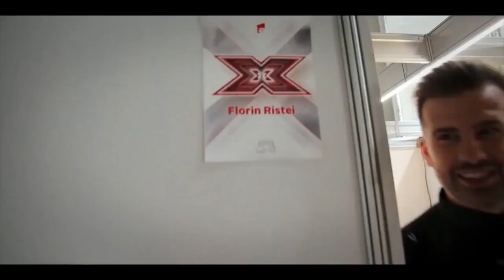Trezirea pentru Oase: ”Îți iei 3 capace și îți aduci aminte că nu îți era dor de el!”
În ediția din 13 decembrie 2021 a emisiunii Poftiți pe la noi - Poftiți prin țară,  a adus pe micile ecrane ale telespectatorilor alte vedete, dornice să facă  echipă alături de nea Marin. Ilona Brezoianu, Florin Ristei, Răzvan Babană, Oase, Nicolai Tand și Sonny sunt cei care vor trece prin cele mai neașteptate provocări în comuna Mălaia, județul Vâlcea. Nea Marin a făcut ca prima dimineață a invitaților alături de el să fie una memorabilă, care s-a lăsat și cu câteva basoane.